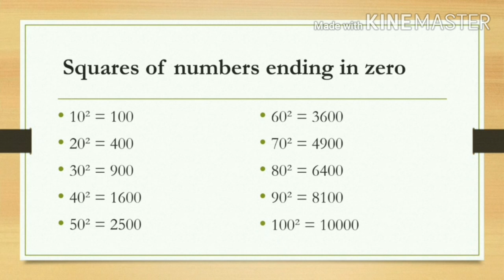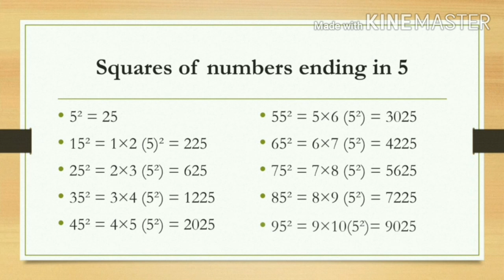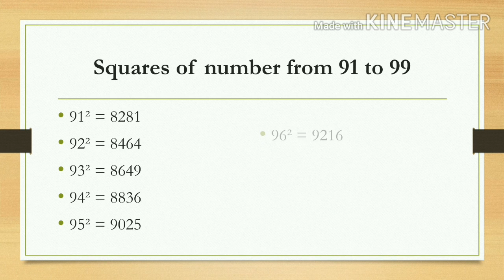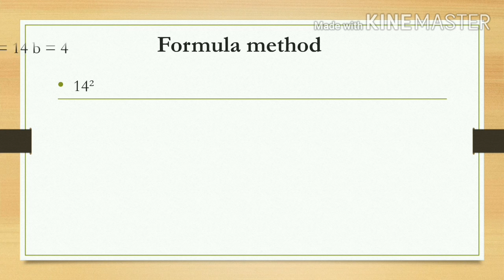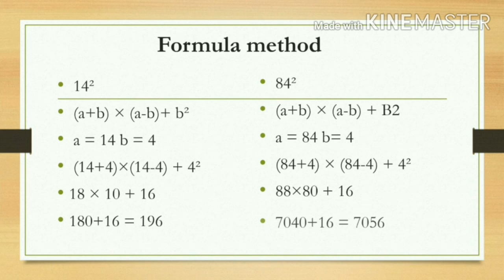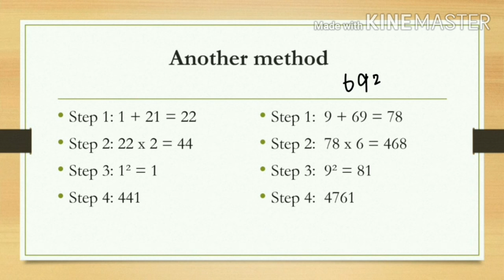Square numbers 1 to 100 easy tricks for tnpsc bank and rrb exam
Square numbers 1 to 100 easy tricks

Shortcut method

Simplify numbers using squares

Multiplication tricks

Gokulash